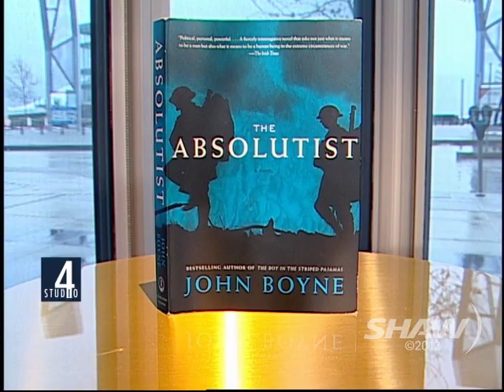John Boyne on Studio 4 with Fanny Kiefer Part 2 of 2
Bestselling Author John Boyne visits Fanny Kiefer in Studio 4 on
Shaw TV and talks about his latest book Absolutist